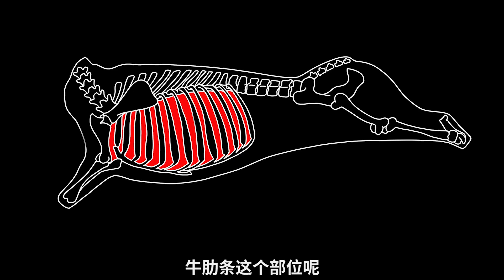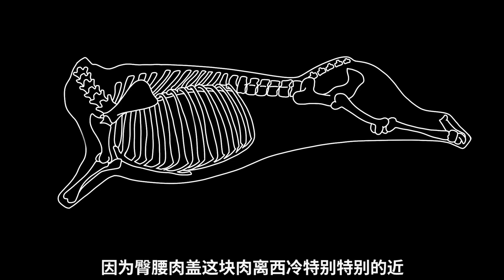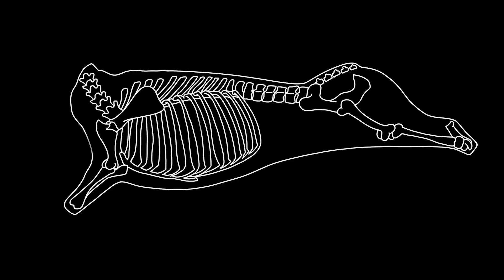傳說中的“牛排皇帝”？非牛排部位天花板！牛肉大測評（2）【加油小軍哥】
傳說中的“牛排皇帝”？非牛排部位天花板！牛肉大測評（2）（下）

哈嘍大家好，我是小軍哥。

★恰牛狂魔小軍哥在此★
愛牛肉愛雪碧，什麼料理我都行，
不怕苦不怕難，只要能吃我就敢！
能折騰不嫌煩，超難菜譜我來看。
愛生活會享受，世界美食等我來！